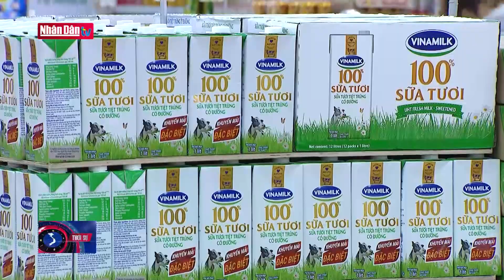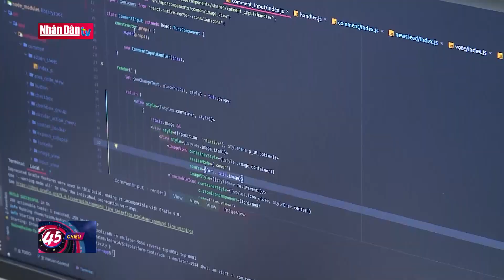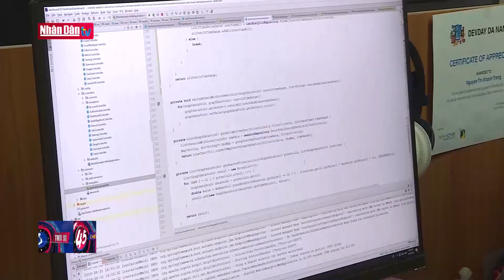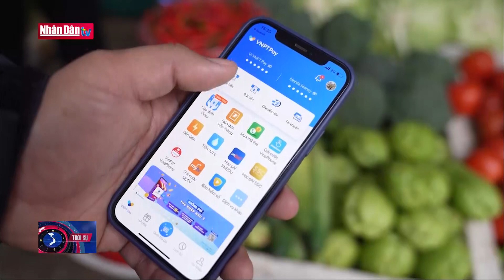CPI bình quân 2 tháng đầu năm tăng 4,6% so với cùng kỳ 2022 | Tin tức kinh tế tối ngày 28/2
CPI bình quân 2 tháng đầu năm tăng 4,6% so với cùng kỳ 2022 | Tin tức kinh tế tối ngày 28/2 | Truyền Hình Nhân Dân
1. Dự Báo Thời Tiết Hôm Nay